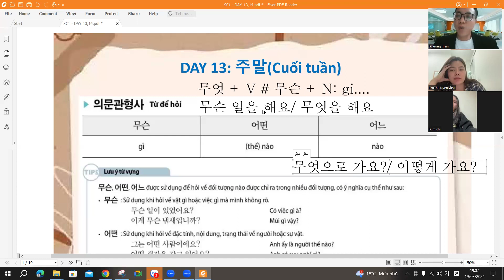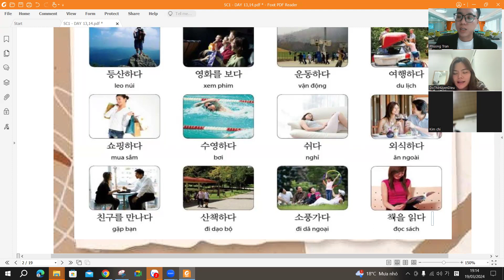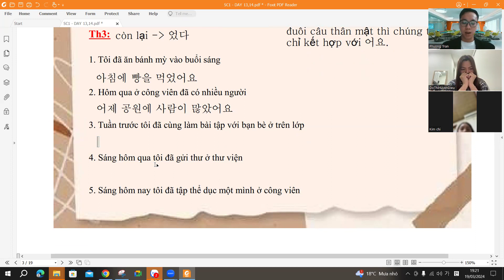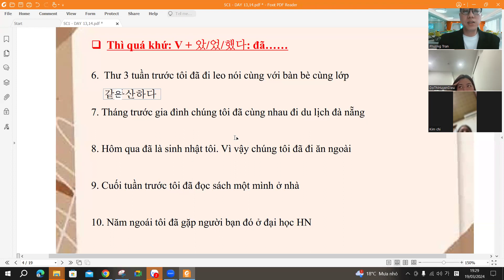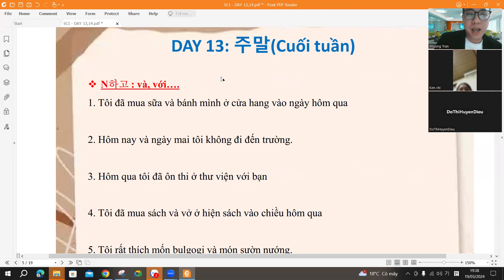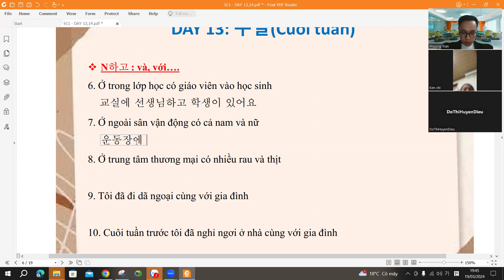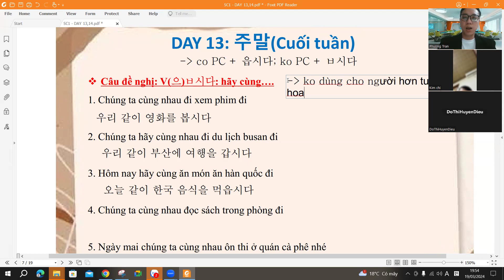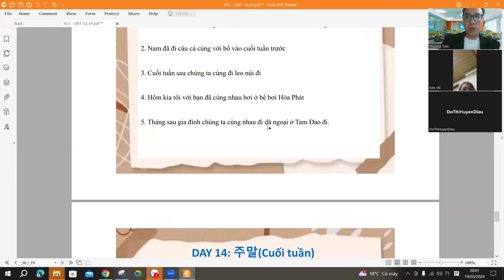K08DAY13SC1 - Tiếng Hàn giao tiếp thực chiến